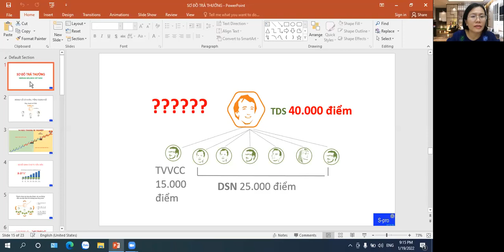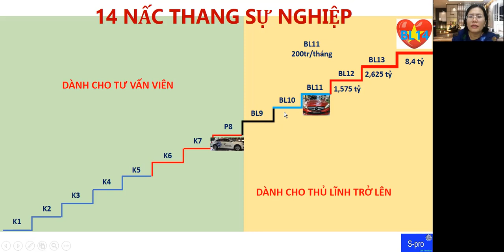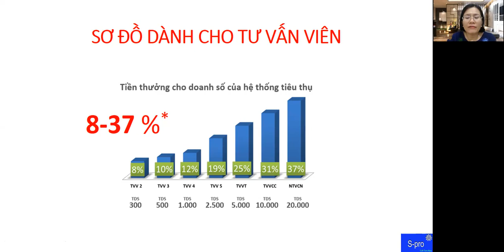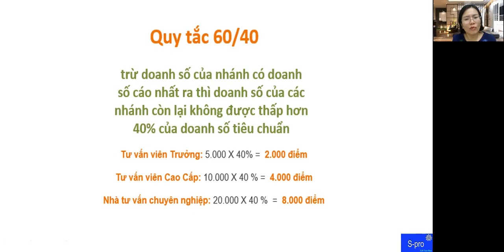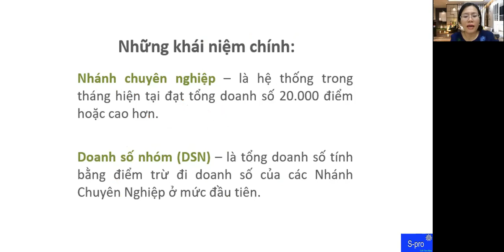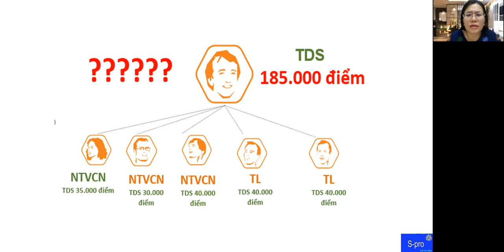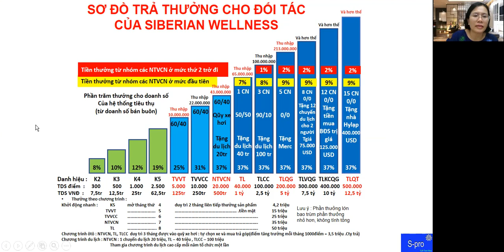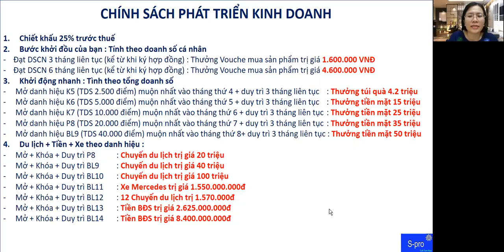SƠ ĐỒ TRẢ THƯỞNG SIBERIAN WELLNESS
Giup ban kinh doanh thanh cong